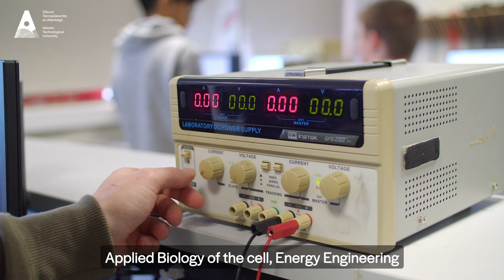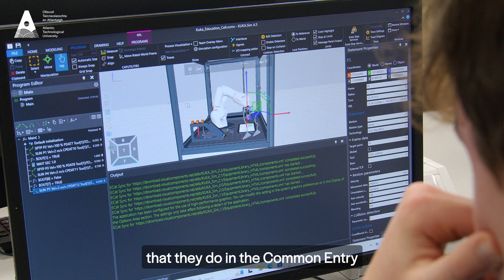AU649 & AU549 Engineering Common Entry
This is a one year programme that gives you an entry route into the following four different Engineering honours degree courses:

Agricultural Engineering
Biomedical Engineering
Energy Engineering
Mechanical Engineering
Manufacturing Engineering Design
It will give you the opportunity to discover these disciplines during first year, before you have to make a final decision on which course is right for you. So, you can start now, and choose later.

Maths Requirement

Course Level Maths Requirement
Engineering (Common Entry) 8 O6/H7
Engineering (Common Entry) 7 O6/H7